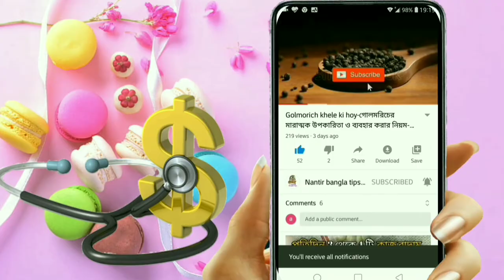গলা ও ঘাড়ের কালো দাগ দূর করার ঘরোয়া উপায়-gharer Kalo Dag Dur korar upay-ঘাড়ের কালচে ভাব দূর।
গলা ও ঘাড়ে কালো দাগ দূর করার ঘরোয়া উপায়-gharer Kalo Dag Dur korar upay-ঘাড়ের কালচে ভাব দূর করার উপায়।

গলা ও ঘাড়ে কালো দাগ দূর-Golar Kalo Dag Dur-gharer kalo dag